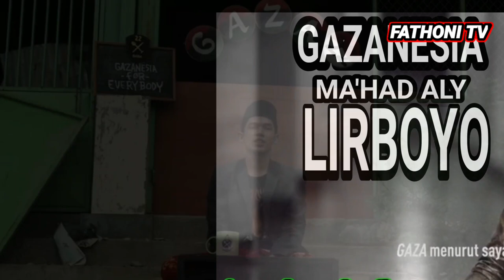🔴 KESERUAN TEMAN² SANTRI PONDOK LIRBOYO || PENUH KENANGAN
keseruan roan bersama mahasantri ma'had aly lirboyo ini, menjadikan kita lebih kuat nya solidaritas, kita sekolah bersama, ngaji bersama, belajar bersama, roan bersama.
lirboyo kediri
lirboyo press
lirboyo bersholawat
lirboyo online
lirboyo bersholawat 2020
lirboyo putri
lirboyo berduka
lirboyo pesantren
lirboyo al baqarah
lirboyo adalah
lirboyo ar risalah
arrisalah lirboyo
alumni lirboyo yang terkenal
alamat lirboyo
arrisalah lirboyo kediri
lirboyo bersholawat mustofa atef
habib syech di lirboyo
habib syech live lirboyo
formulir lirboyo
gerbang lirboyo
lirboyo hari ini
lirboyo habib syech
lirboyo hy
habib syech lirboyo
himasal lirboyo
kh lirboyo kediri
kh abdul karim lirboyo
kh mahrus ali lirboyo
kh anwar manshur lirboyo
kh habibullah zaini lirboyo
kh marzuki lirboyo
kh anwar lirboyo
lirboyo induk
lirboyo itu
iait lirboyo kediri
lirboyo jawa timur
lirboyo jokowi
jausyan lirboyo
lirboyo kediri jawa timur
lirboyo live streaming
lirboyo mubtadiat